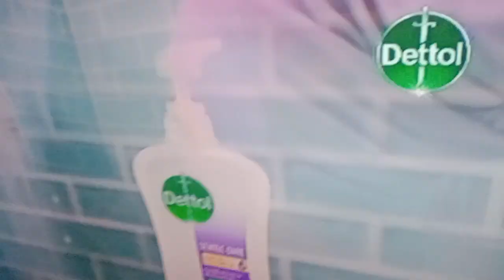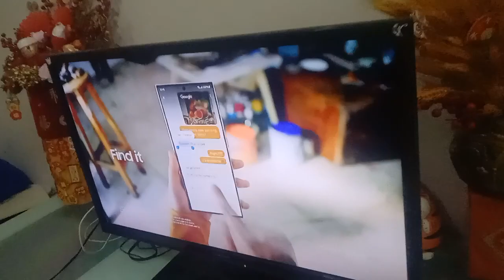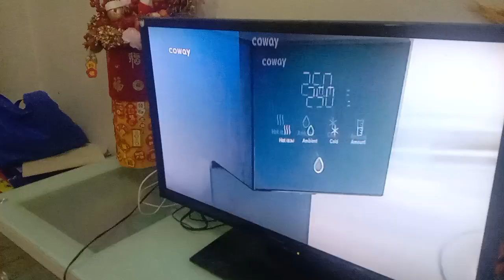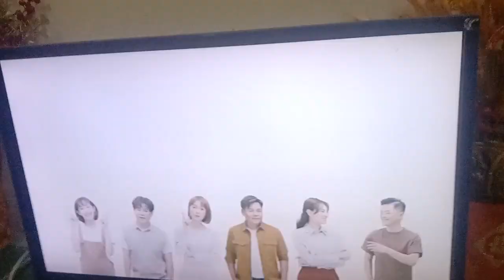8TV ad break 17 May 2024 9.19.08 p.m